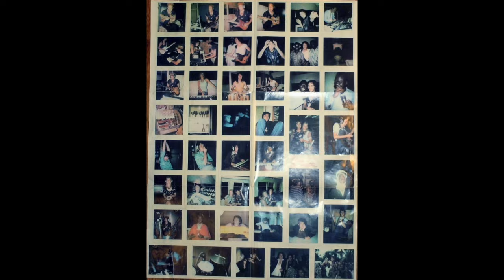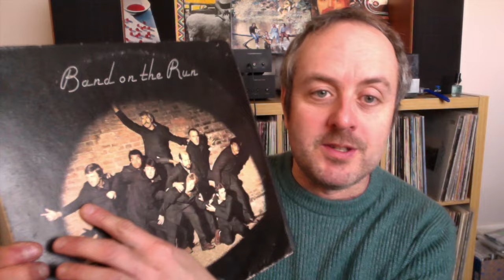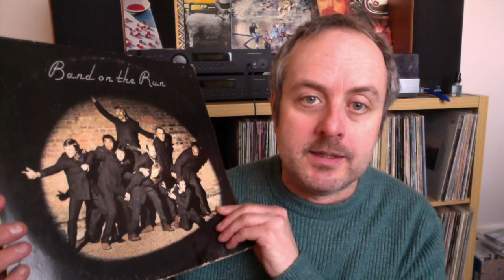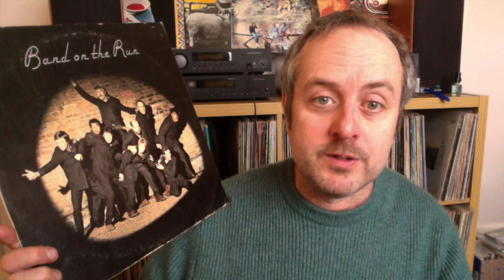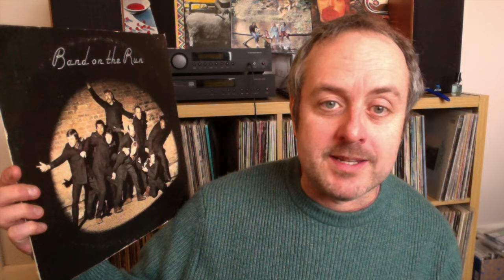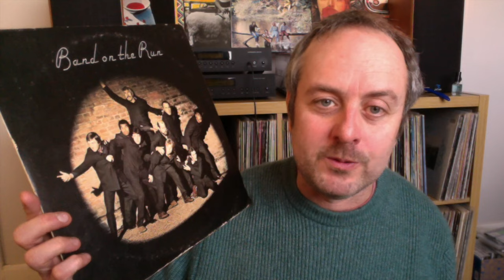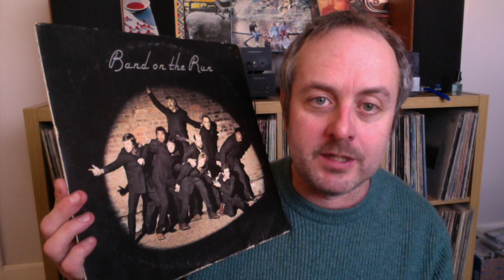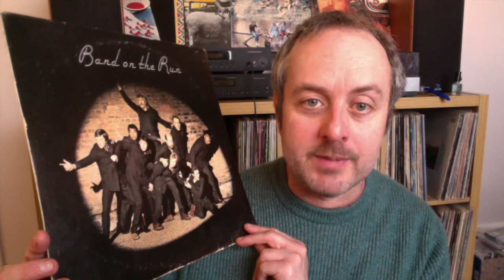Revisiting 'Band on the Run' by Paul McCartney & Wings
As Wings' third album celebrates its 50th anniversary, I look back on this well-loved classic and the torrid story of its making - as well as discussing the music of course...